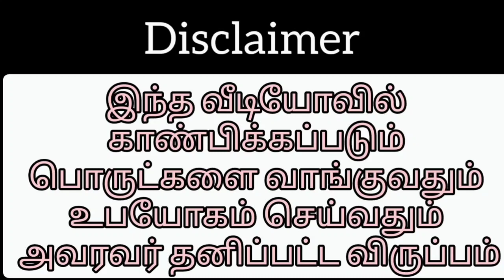Slate Mini Triangle and Clay Pot Packing Video 😍😍😍!!!